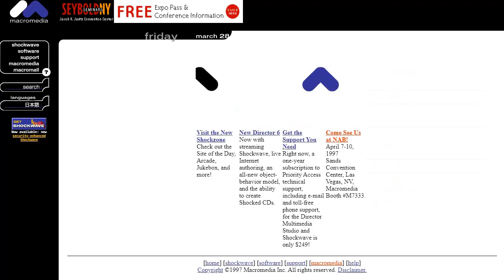Macromedia website flash intro in 1997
Macromedia website flash intro 1997 in WebDesignMuseum.org